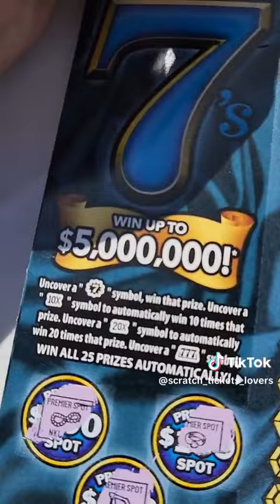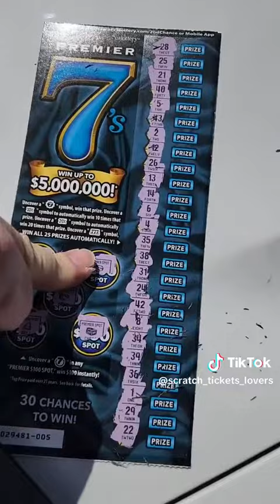Jackpot kazı kazan